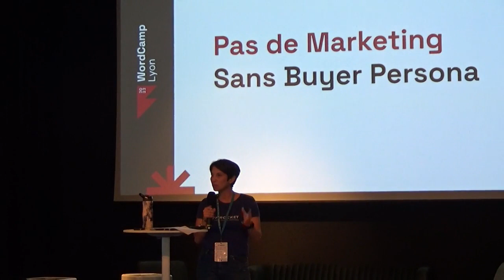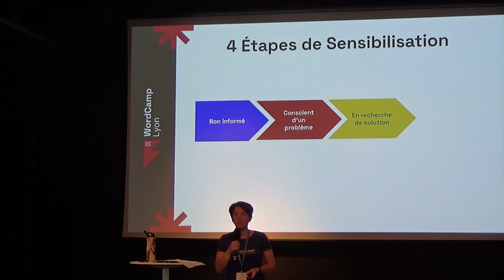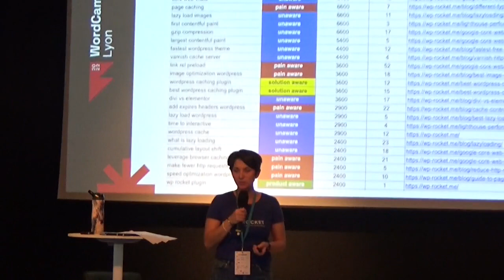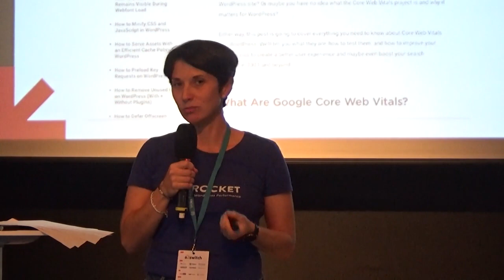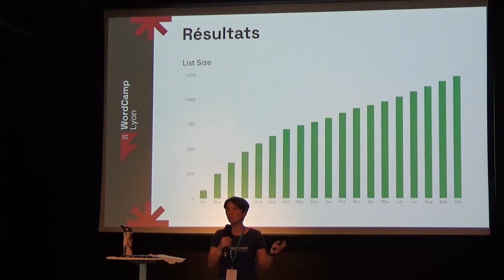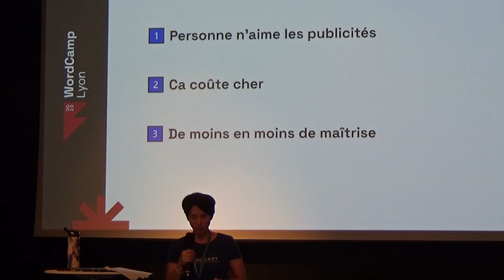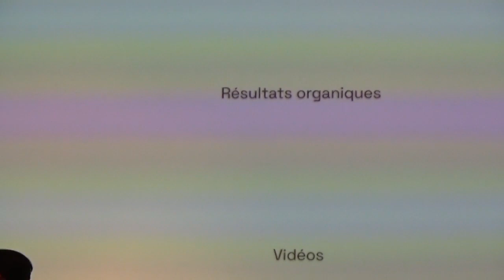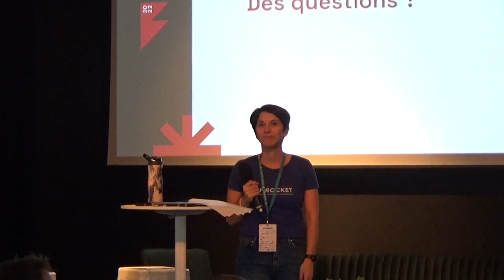« Le marketing… très peu pour moi ! »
On a tous beaucoup d’idées reçues sur le marketing. Mais non, tous le marketeurs ne sont pas des pilotes de nuages et vendeurs de rêve, prêts à te refourguer tout et n’importe quoi !

Le marketing n’est pas obligé de ressembler à ça. Le marketing c’est un outil, c’est donc ce que tu en fais. En somme, il te ressemble.

Dans cette conférence, je vais partager avec toi 3 expériences menées chez WP Rocket : le pourquoi, le comment et pour quels résultats :

Retour d’expérience N°1 – Comment on est passé des « buyer persona » au « job to be done »

Retour d’expérience N°2 – Comment recycler son contenu pour accroitre son audience

Retour d’expérience N°3 – Personne n’aime la pub ou comment faire des pubs qui ne ressemblent pas à de pubs

Et ça, ça devrait te réconcilier avec le marketing !Presentation Slides »